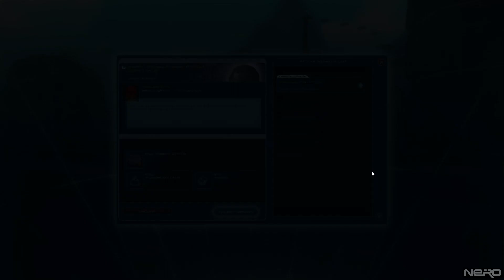Zagrajmy W FusionFall Retro- #26: W końcu nowe Nano! :D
Witam ja jestem Nero, a to jest kolejny odcinek naszej serii Zagrajmy W FusionFall Retro! W dzisiejszym odcinku kończymy ostatnie misje na poziom 10 i zdobywamy Nano Billy'ego! :D Zapraszam do oglądania.